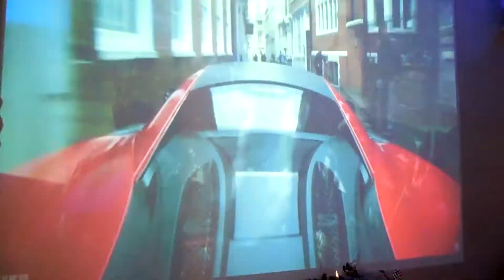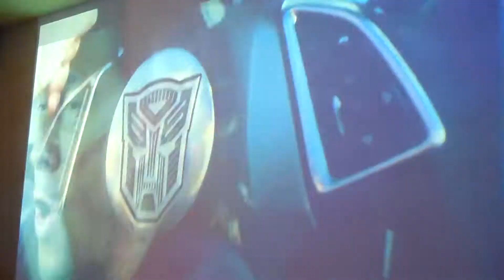Jada Toys Transformers 1/24 Persecution Diorama